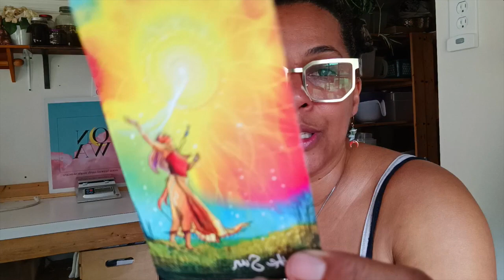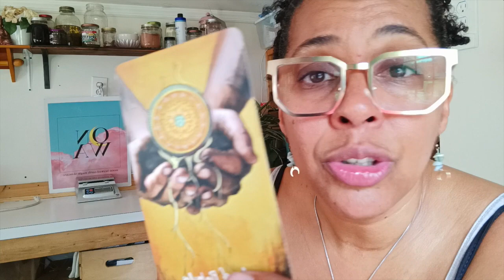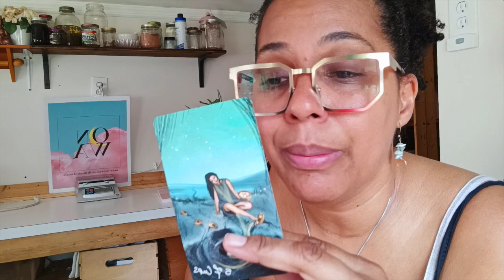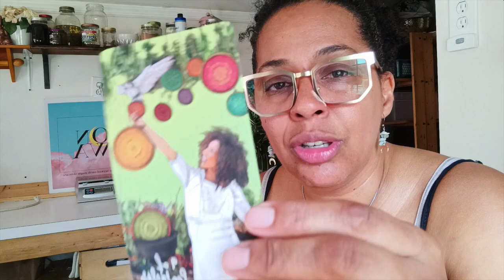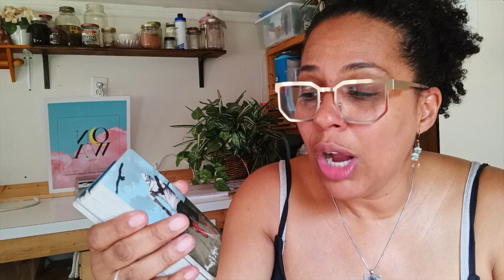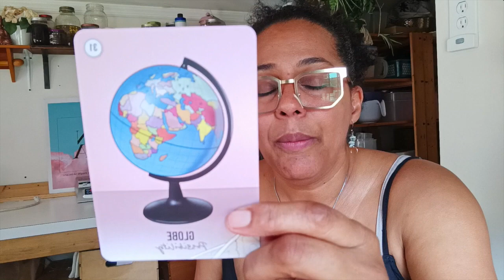Leo QUICK & DIRTY NEW MOON INTUITIVE TAROT READING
This unique tarot reading offers a lightning-fast, yet powerful glimpse into your past, present, and the enigmatic paths that lie ahead. Whether you're a curious Aries, an intuitive Pisces, a practical Taurus, or any sign in between, the mystic forces of the new moon will guide you toward clarity and self-discovery.

Unveil the cosmic messages and gain insight into love, career, and personal growth with this concise and engaging reading. Each sign will receive a concise spread of three cards, expertly interpreting the influences of the new moon upon your individual journey.

Embrace the New Moon Quick & Dirty Tarot Reading - All Signs and embark on a transformational voyage that will empower you to seize the present and shape your destiny. Unravel the stars' whispers and align with your true self, for the universe has spoken, and its secrets await your uncovering!"

** I Do Offer Personal Readings and  services please check the website **

If you have been wanting to manifest something then this is the time and it's the perfect time to step into your power